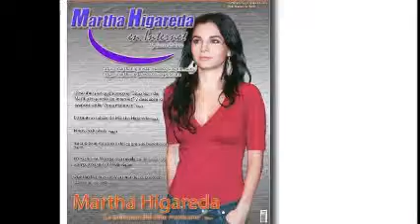DiSk JoCkEy GeOrGeS FLaShBaCk & ELeCTrO HoUsE & THe ViNyL CoLLeCTiOn FiVe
SENCILLO , SIMPLE , PERO BASTANTE EFECTIVO ... DiSk JoCkEy GeOrGeS FLaShBaCk & ELeCTrO HoUsE & THe ViNyL CoLLeCTiOn